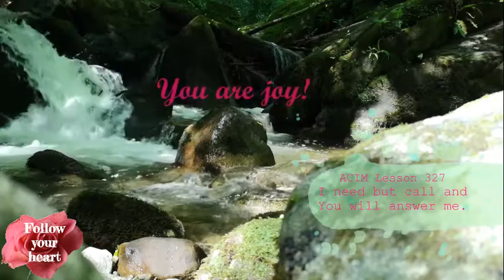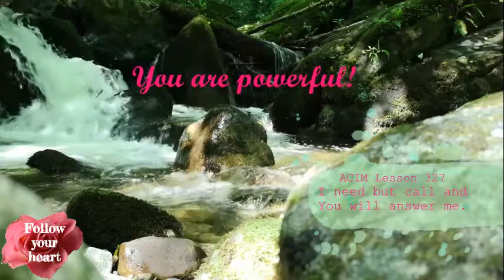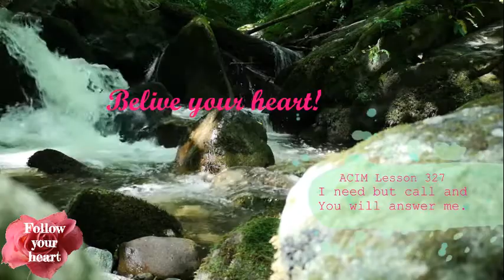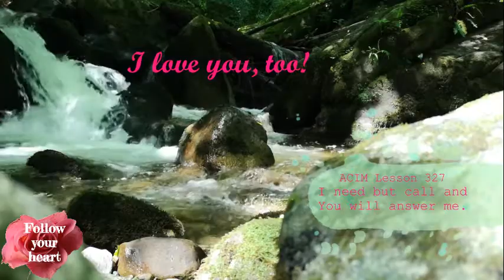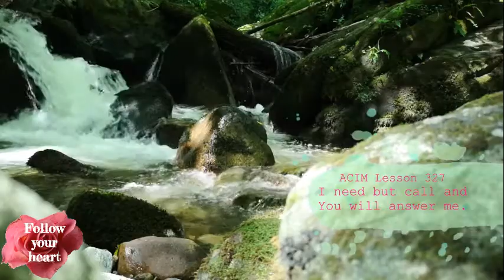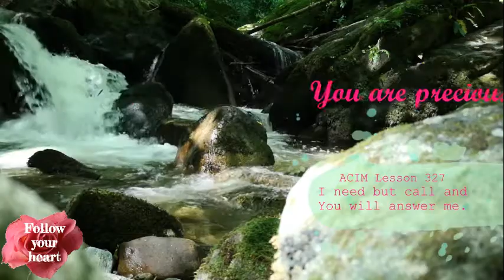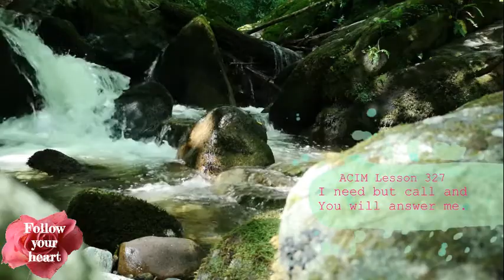Meditation 💜 ACIM Lesson 327 (15 minutes)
Lesson for today is:

💜 LESSON 327

 I need but call and You will answer me.

Lovely day!

Ly❤️
   Kateja